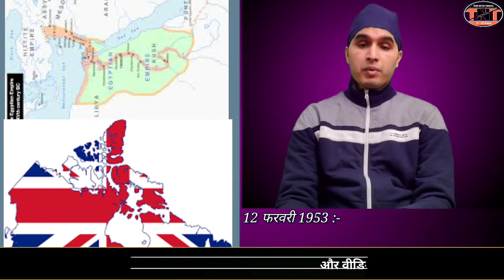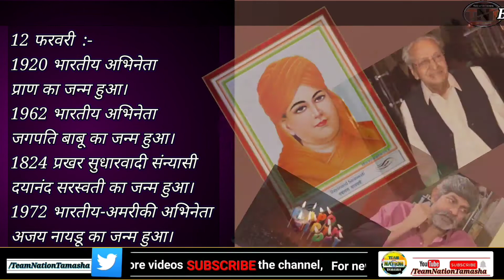History of 12 February # Birthday # Zodiac # GK # Team Nation Tamasha # इतिहास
Hello Dear,
👉In this video we will know about History of 12th February and famous Birthday on this day, know Zodiac, Nature and Element also.
🙏जय गुरुदेव !!

धन्यवाद

Thanks
Special Thanks :-👇
Images Credit :-